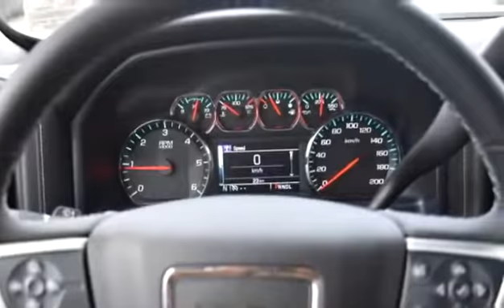New 2017 GMC Sierra 1500 Double 4x4 SLE for sale in Kelowna, BC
New 2017 GMC Sierra 1500 Double 4x4 SLE for sale from Bannister Kelowna in Kelowna, BC.